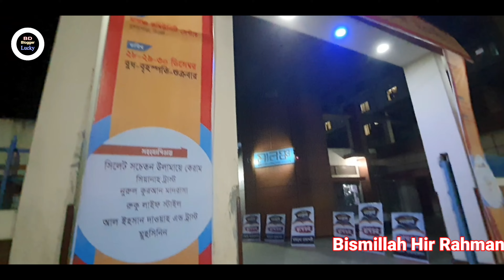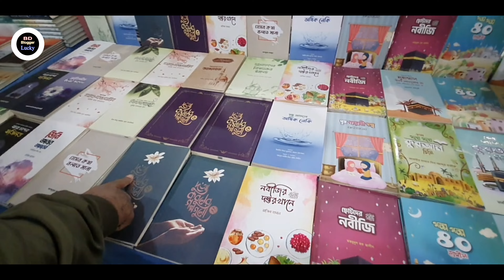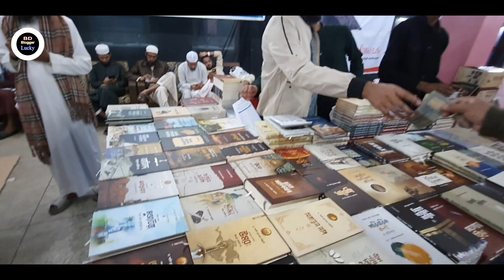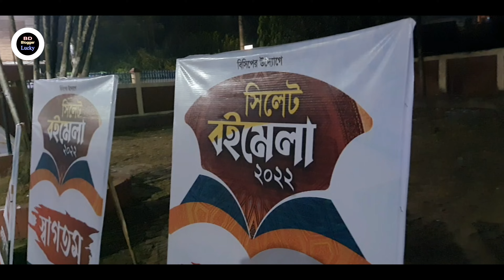সিলেটে চমৎকার ইসলামি বই মেলা কোথায় হচ্ছে,কি কি বই আছে || Where is the Islamic book fair in Sylhet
আসসালামুয়ালাইকুম ওয়া রাহামাতুল্লাহ, আমার দুস্টু মিস্টি আপু মনি আর ভাইয়া রা সবাই কেমন আছেন, আলহামদুলিল্লাহ আমি লাকি ও আমরা ভালো আছি,
Where is the Islamic book fair in Sylhet?
সিলেটের অনেক মেলায় ই গিয়েছি কিন্তু সিলেটের ইসলামি বই মেলায় গিয়ে আমি মুগ্ধ, অন্য রকম এক শান্তি,, এই ইসলামি বই মেলা কোথায় হচ্ছে এবং কি কি বই পাওয়া যাচ্ছে,